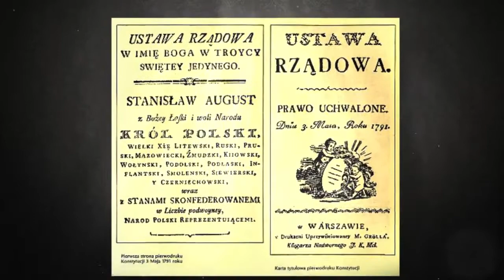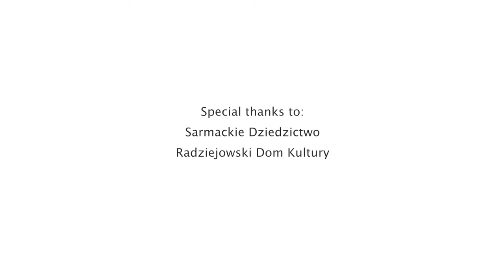Polish history in 6 minutes: the Noblemen's democracy of Poland and Lithuania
Learn more about early democracy in Poland.

Video prepared by MFA Poland.